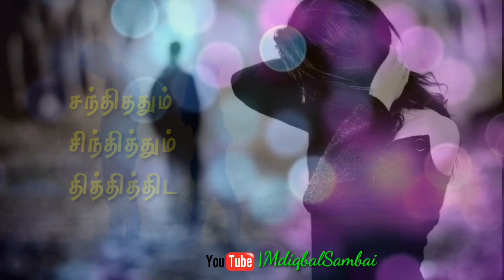💕 Tamil WhatsApp Rasathi Unna status 🎶| song WhatsApp status | love status